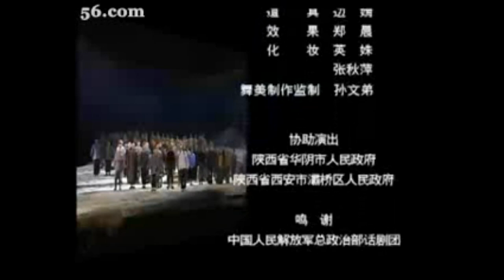藝苑掇英 白鹿原 陳忠實 Chen Zhongshi (1942-2016) 話劇 中國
《白鹿原》是作家陳忠實創作的長篇小說，由陳忠實歷時六年創作完成，首次出版於1993年。
該小說以陝西關中地區白鹿原上白鹿村為縮影，通過講述白姓和鹿姓兩大家族祖孫三代的恩怨紛爭，表現了從清朝末年到二十世紀七八十年代長達半個多世紀的歷史變化。
1998年，該小說獲得中國第四屆茅盾文學獎。該小說也被改編成同名電影、電視劇、話劇、舞劇、秦腔等多種藝術形式。
 2019年9月23日，該小說入選“新中國70年70部長篇小說典藏”。
《白鹿原》以白嘉軒為敘事核心，白鹿兩家矛盾糾葛組織情節，以反映白嘉軒所代表的宗法家族制度及儒家倫理道德，在時代變遷與政治運動中的堅守與頹敗為敘事線索，講述了白鹿原村里兩大家族白家和鹿家之間的故事。白家人沿襲村子裡的族長，主人公白嘉軒一生娶過七個妻子，最後一個陪他終生，並育有三兒一女（白孝文、白孝武、白孝義、白靈）。
鹿三是白家的長工，黑娃是他的長子。鹿家以鹿子霖為代表，他有兩個兒子（鹿兆鵬、鹿兆海）。
小說主要講述了他們的下一代白孝文、鹿兆海、黑娃這一代人的生活：白家後代中規中矩，黑娃卻從小就顯現出不安分。長大後，白孝文繼任族長，黑娃在外做長工，認識了東家的小老婆田小娥，他將她帶回村後，受到村人的排斥。黑娃離開村子後投奔革命軍，又成為土匪。在此期間鹿子霖、白孝文等都吸上了鴉片，將家敗光，去異鄉謀生。鹿三以兒媳田小娥為恥，最終殺了她，因終日被田小娥死時的情形折磨而死去。白孝文則在外重新振作，終有一番作為，白靈加入了共產黨。一個家庭兩代子孫，為爭奪白鹿原的統治代代爭鬥不已
Chen Zhongshi (simplified Chinese: 陈忠实; traditional Chinese: 陳忠實; pinyin: Chén Zhōngshí; 3 August 1942 – 29 April 2016) was a Chinese author. He started writing prose in 1965 and finished his magnum opus White Deer Plain in 1993 (for which he won the Mao Dun Literature Prize in 1997).  In 1979, he became a member of the Chinese Writers Association (which he at one point served as the association's vice chairman).
Chen was born in Xi'an, Shaanxi on 3 August 1942. After graduating from No. 34 High School of Xi'an in 1962, he got a teaching job in primary school and, after two years, became a senior high school teacher. In 1966, Chen joined the Chinese Communist Party. He was interested in literature and soon began devoting himself to a writing career.
Chen became the vice director of Culture Bureau of Baqiao District of Xi'an in 1980. He served as a member of the Writers Association of Shaanxi, becoming vice president in 1985 and chairman in 1993. Between 2001 and 2006, he was the vice president of the Chinese Writers Association.
Chen died on 29 April 2016 at the age of 73 in Xi'an.
陳忠實，1942年生於西安市灞橋區西蔣村，1962年高中畢業，在鄉村做中小學教師和區、鄉政府乾部整20年。 1982年調陝西省作家協會從事專業創作。 1965年初發表散文處女作。
1973年發表小說處女作。 1979年加入中國作家協會。目前已出版長篇小說《白鹿原》《陳忠實小說自選集》3卷、《陳忠實文集》7卷、散文集《生命之雨》《告別白鴿》《家之脈》《原下的日子》等著作76種。截止2009年，陳忠實及其作品共榮獲文學獎21項，其中三部（篇）作品獲得全國大獎，《信任》獲1979年全國優秀短篇小說獎，《渭北高原，關於一個人的記憶》獲1990～1991年全國報告文學獎，長篇小說《白鹿原》獲第四屆茅盾文學獎（1998）；榮獲省級以上文學獎17項，其中主要有：中篇小說《康家小院》獲1983年《小說界》首屆優秀作品獎，散文《原下的日子》獲2004年《人民文學》優秀作品獎，短篇小說《日子》獲2007年首屆蒲松齡小說獎，短篇小說《李十三推磨》獲2007年茅台杯人民文學獎、《小說選刊》2008年首屆中國小說雙年獎短篇小說獎、《小說月報》2009年第13屆百花獎，2007年陳忠實榮獲由中共陝西省委、陝西省人民政府頒發的首屆陝西文藝大獎藝術成就獎。有多部（篇）作品被翻譯成英、俄、日、韓、越、蒙古等語種文字出版。
《白鹿原》系陳忠實的代表作。據不完全統計，《白鹿原》迄今已發行逾200萬冊，在國內外讀者中反響強烈，在文學界評價很高。
評論家認為，該作是一部渭河平原近現代50年變遷的雄奇史詩，一軸中國農村斑斕多彩、觸目驚心的長幅畫卷。小說成功地塑造了白嘉軒、鹿子霖、鹿三、朱先生這些具有深刻歷史文化內含的的典型形象，成功地塑造出黑娃、白孝文、田小娥、鹿兆鵬、鹿兆海、白靈等年輕一代性格各異、追求不同、極具時代代表性的人物形象。著名學者范曾評價說，“陳忠實先生所著白鹿原，一代奇書也。
方之歐西，雖巴爾扎克、斯坦達爾，未肯輕讓。 ”西方學者評價說，“由作品的深度和小說的技巧來看，《白鹿原》肯定是大陸當代最好的小說之一，比之那些獲得諾貝爾文學獎的小說並不遜色。 ” 《白鹿原》被國家教育部列入“大學生必讀”系列，被評為“百年百種優秀中國文學圖書”（1900—1999），被中國出版集團列入“中國文庫”系列，2008年11月入選深圳讀書月組委會、深圳商報聯合組織的“改革開放30年影響中國人的30本書”，2009年全文收入《中國新文學大系》出版。《白鹿原》是“30年30本書”唯一入選的中國當代長篇小說，也是《中國新文學大系》百年百卷中唯一全文入選的陝西作家長篇小說，“大系”第五輯（1976—2000）全文入選大陸和台灣作家共七部長篇小說。《白鹿原》已被改編成秦腔、話劇、舞劇、連環畫、雕塑等多種藝術形式，以本部小說改編的同名電影《白鹿原》於2012年公映。